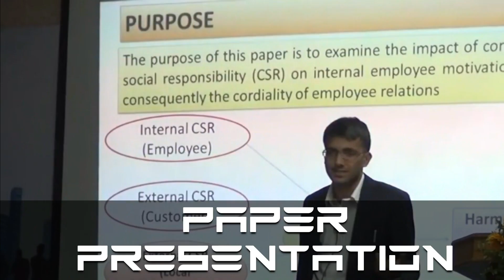Pursuit 2019 | TechFest, SSGMCE | A National Level Technical Symposium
Pursuit is the annual national level technical symposium of SSGMCE, Shegaon.
Pursuit 2019 features prizes of up to 100000 rupees, 21 competitions at 1 place.
Save the dates: 15 & 16 February 2019.